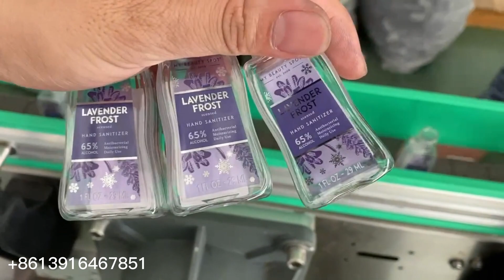MPC-DS Automatic high speed 2 sides labeling machine for wine bottle